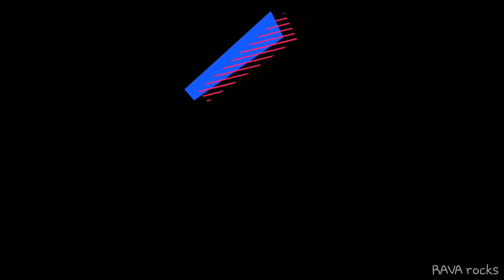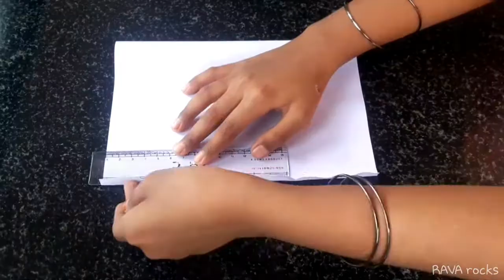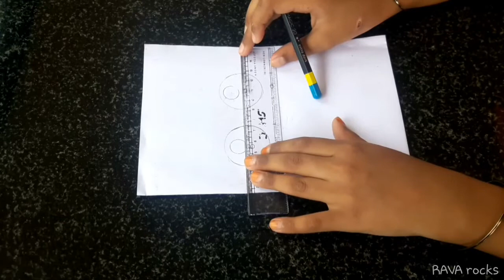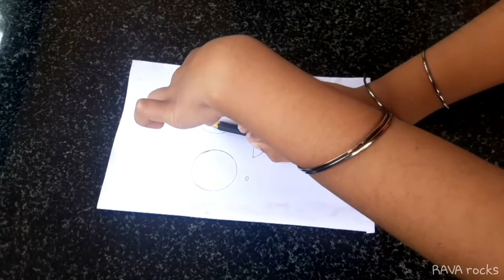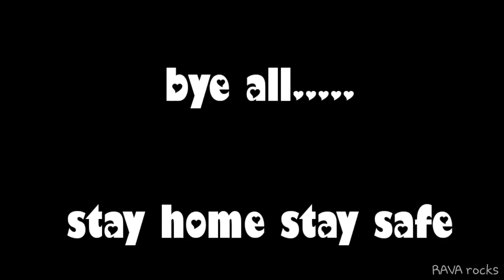DIY Cute paper bag//നല്ല സുന്ദരൻ 😻//how to make smiley paper bag🙂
try to make it at your home 🙂🙂🙂🙂

the music in this video belongs two respected owners.